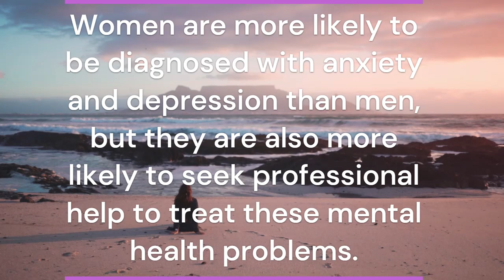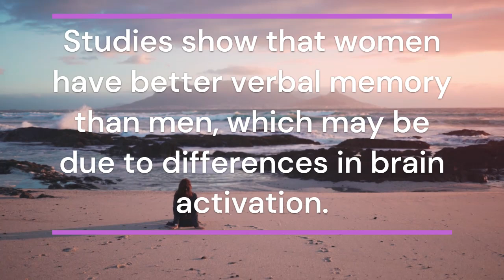Interesting facts about women. PHRASES OF A THINKER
Looking for some amazing and interesting facts about women? Look no further! In this video, we'll explore a variety of fascinating and little-known facts about women that highlight just how amazing and capable they truly are. From their incredible ability to discern colors to their resilience in the face of adversity, you'll be amazed at what you discover. Join us as we celebrate the remarkable achievements and strengths of women, and learn more about what makes them such a powerful force in our world.